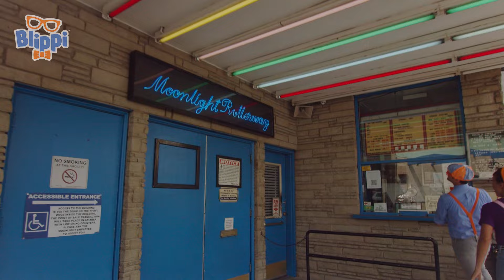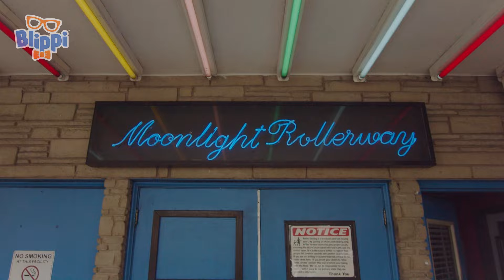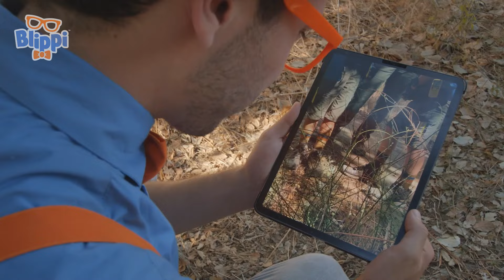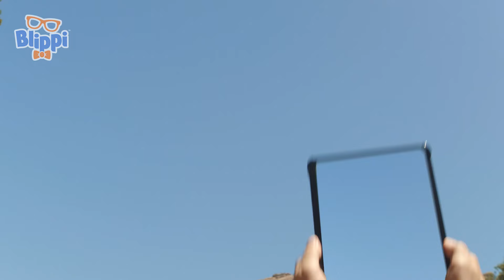Blippi Amazing Animal Centre! | Animals for Kids | Educational Videos | Learn about Animals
Blippi visits M.K. Nature Center, he goes on a nature walk to find different animals and acts like a bald eagle in a huge nest!

00:00 MK Nature Center
12:40 Blippi & Meekah - Moonlight Rollerway
29:13 Learn Colors with Blippi - Watch Plants Grow!
39:27 World of Illusions
56:44 Blippi Visits The Museum of Flight -  Learn About Planes
1:07:22 Rock Climbing, Cooks and Drinks Healthy Smoothies
1:27:20 Blippi x T-Rex Crossover
1:37:24 Big Day Out at the Truck Garage - Cars, Trucks, Vehicles - with Tools Song
1:50:25 Discovery Cube #2